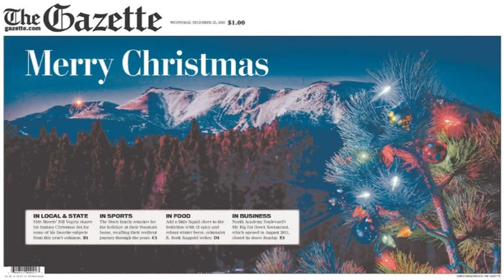Karaoke Colorado Christmas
The audio was recorded in the mid 90's.